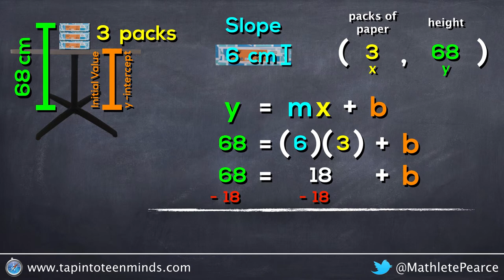Stacking Paper Sequel - Silent Solution - Finding y-intercept Given Slope and a Point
This is a silent solution animation that takes a new situation with a similar context to the stacking paper sequel problem and solves for the y-intercept using the slope and a point.

This is a solution video to go with the 3 act math task, Stacking Paper Sequel.